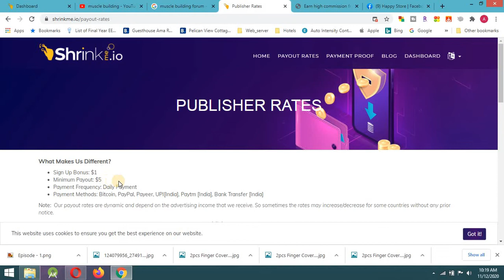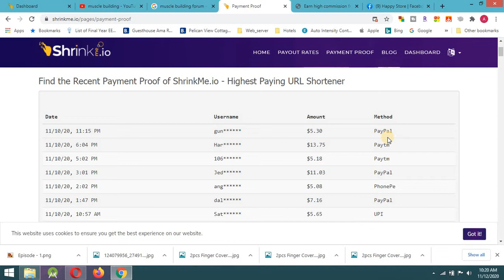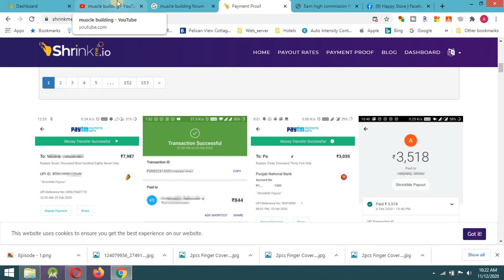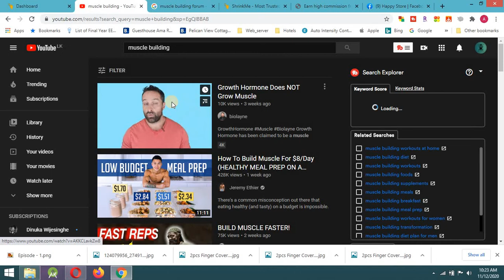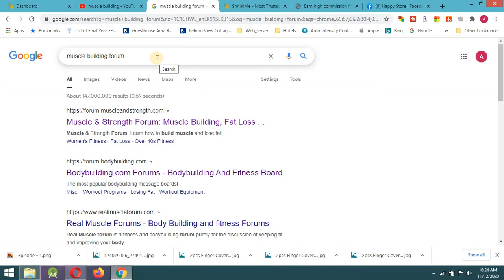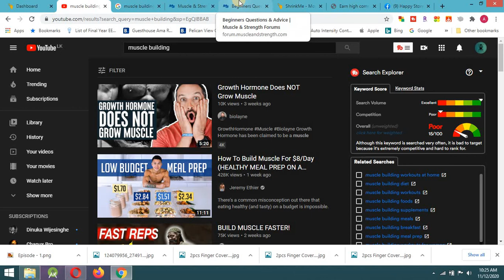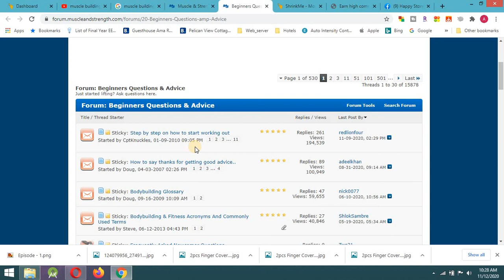URL share කරලා හැමදාමත් සල්ලි ලැබෙන සුපිරි ක්‍රමයක් | Shrinkme.io Review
This video is about another method that you can use to earn money from internet. Here you just need to do shorten any URL and share it among the community.

Searching for a hosting service for your website, This would be the best for you.